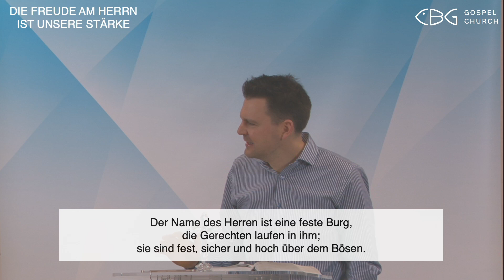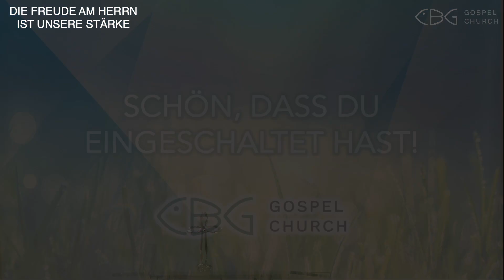05.02.2023 | Frühgottesdienst | Hoffnung in dem Namen Jesu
Sprüche 18,10 Übersetzung AMP